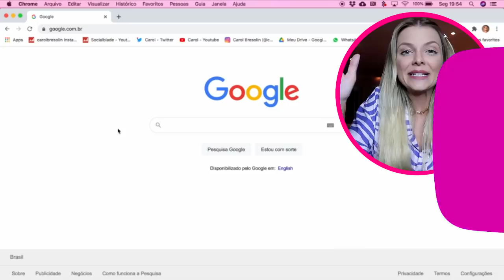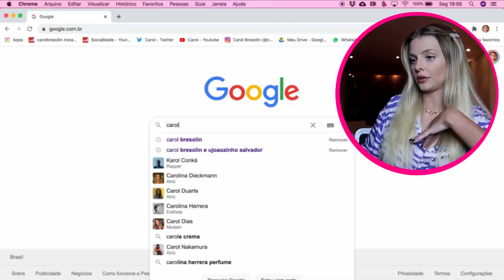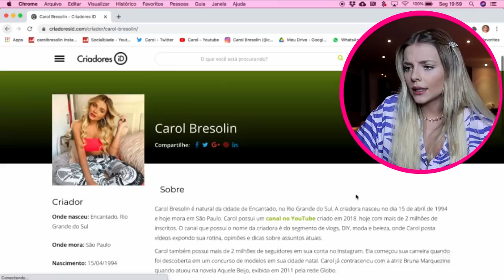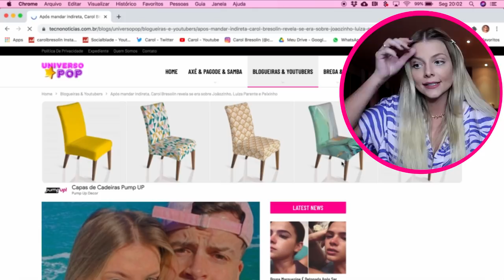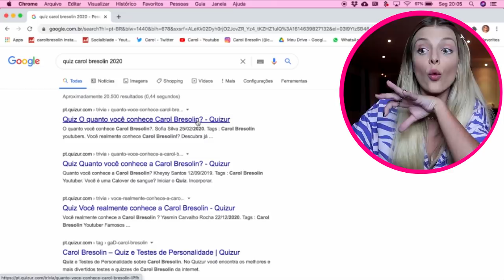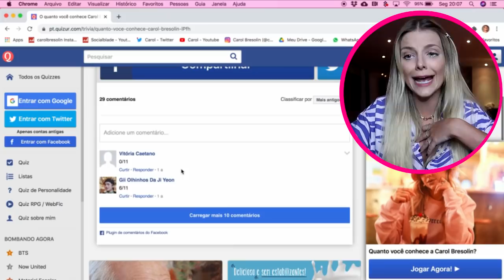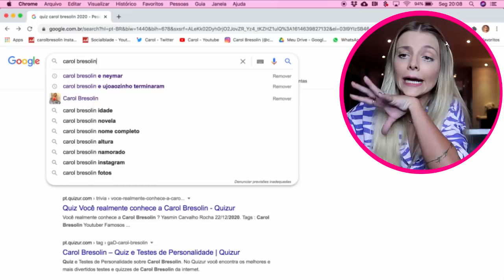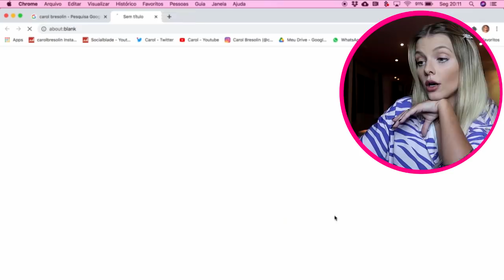ME PESQUISEI NO GOOGLE e vi isso!!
Me pesquisei no Google e encontrei muitas coisas que jamais imaginei que tivesse na internet..
assistam até o fim pra entender!!